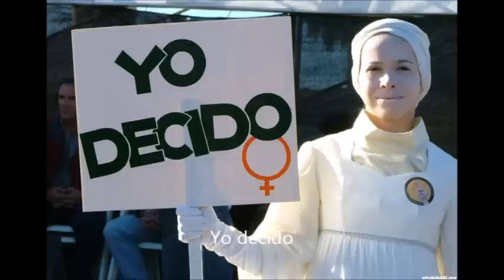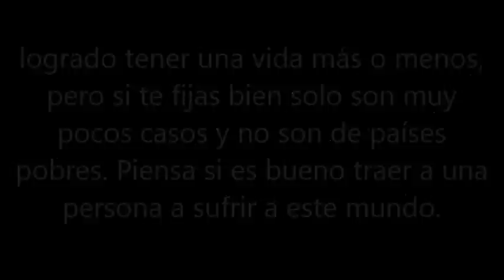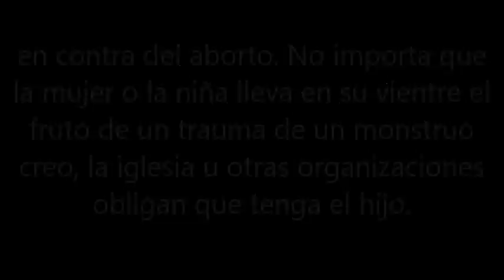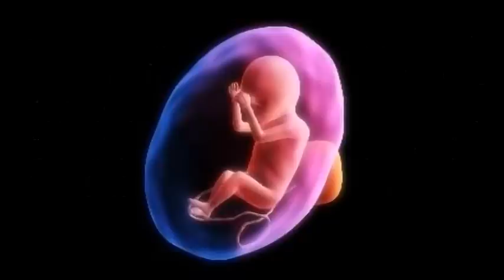7 Argumentos a Favor del Aborto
Ya que es normal que salgan argumentos a en contra del aborto, es momento de presentar argumentos a favor del aborto.